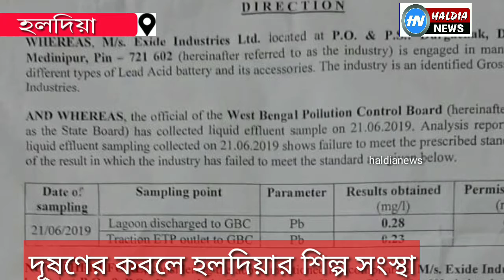হলদিয়ার নামী শিল্প সংস্থা দূষনের কোপে....HALDIA NEWS